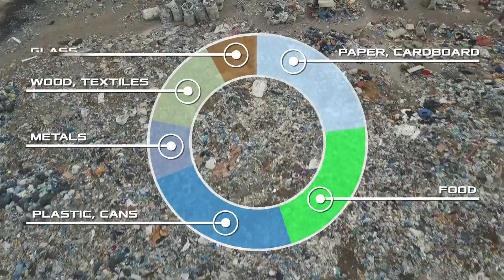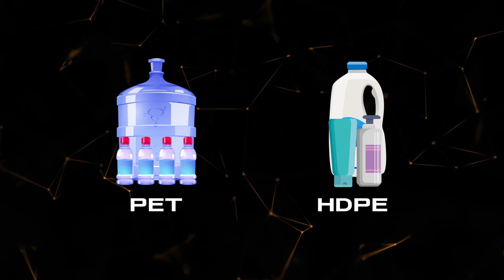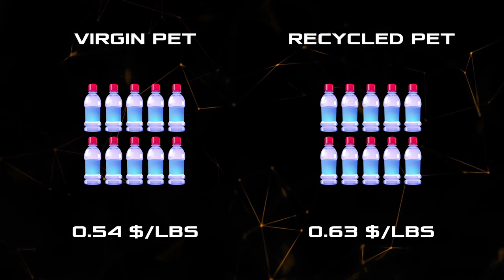Why plastic recycling is a myth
In case you missed it, in August of this year there were more than 8 billion of us on the planet. Although seven billion or eight – the difference is no longer felt, right?  But how do you like this fact? In 1804 there were only one billion people on the planet! But why dig so deep? Just half a century ago, in 1974, there were only 4 billion people on the planet. Two times less than now! Isn't it growing too fast? It is good that the achievements of science so far allow us to solve the question of “how to feed and water so many people”. But there is another nuance – what to do with so much waste? You would say – “not a big deal, I sort the garbage, all my waste is recycled.”  Hmm, we have bad news for you!